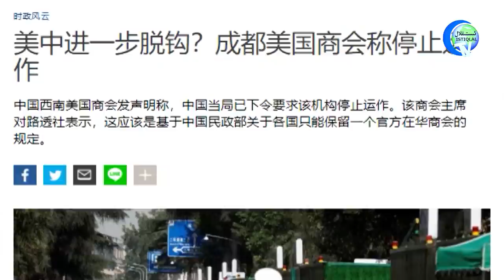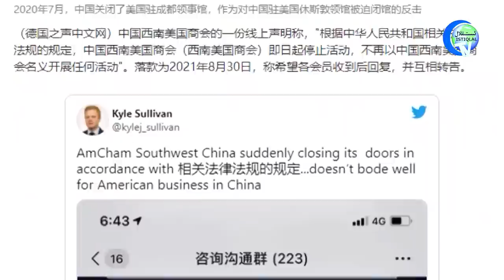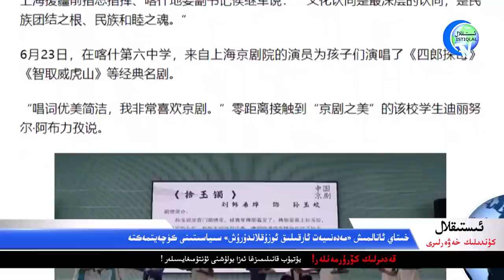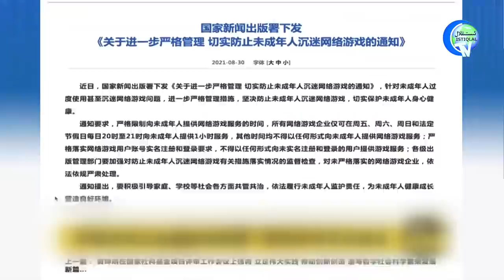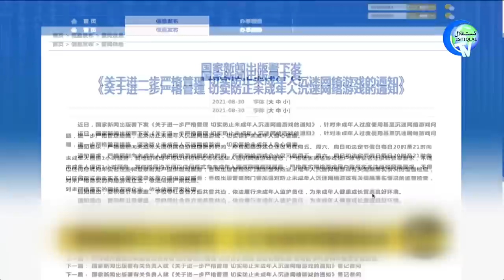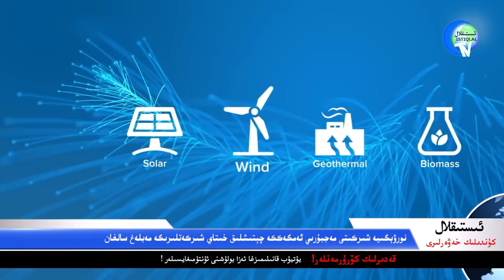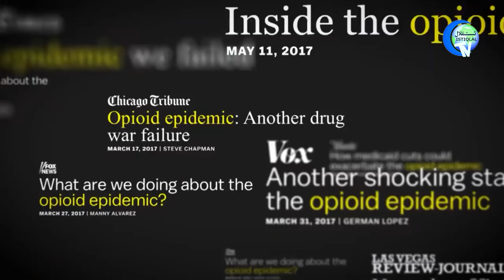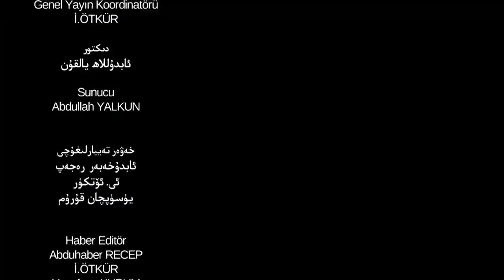ئىستىقلال كۈندىلىك خەۋەرلىرى 2021-09-01، ياۋروپالىقلار جىنايەتكە شېرىك قىلىنماقتا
Istiqlal Kündilik Xewerliri 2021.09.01 / Yawropaliqlar Jinayetke Shérik Qilinmaqta